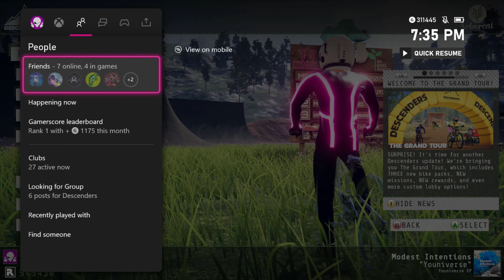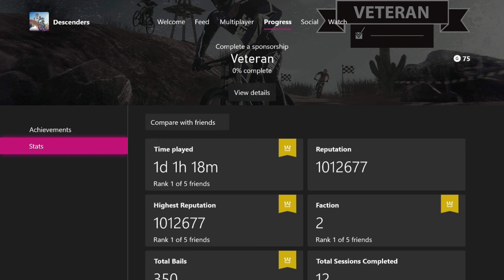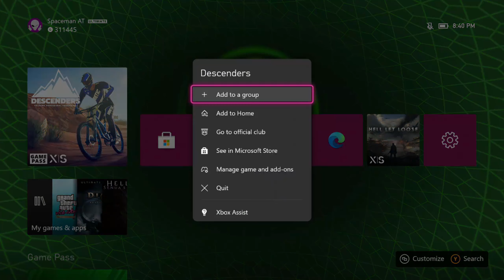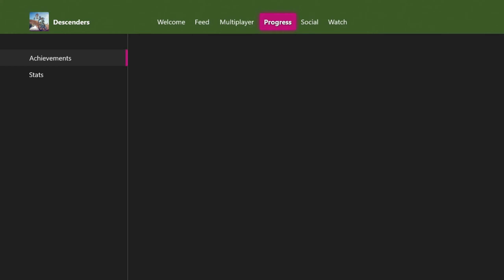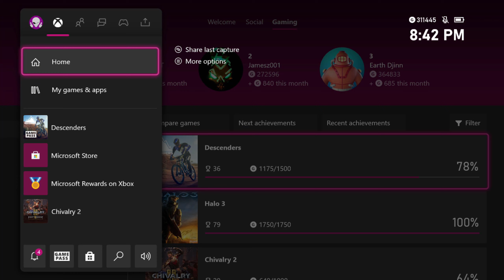Descenders - Part 17 - Final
My progression toward 100% achievement completion.

RNGesus was kind to me on this day.

This is the final video in my Descenders series as all I did after this was daily sponsor tasks for the remaining Grand Tour challenges and achievements. My total time to completion was 31 hours and 30 minutes. It definitely would have been way longer if I had to grind for the whoopee cushion, so huge shoutout to RNGesus for that one.